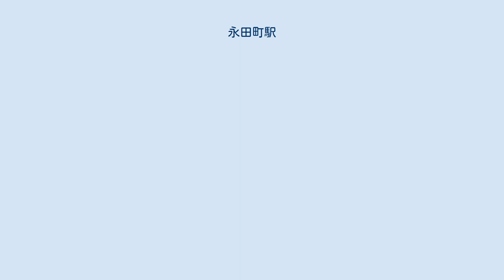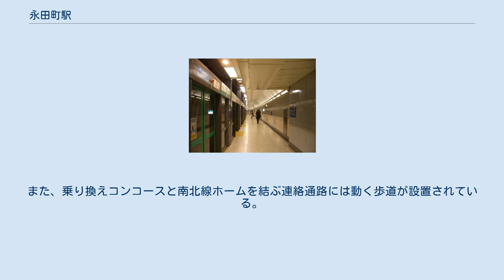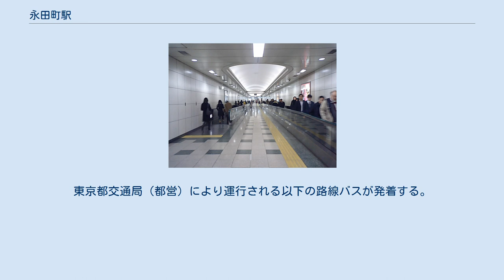永田町駅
永田町駅（ながたちょうえき）は、東京都千代田区永田町一丁目にある、東京地下鉄（東京メトロ）の駅である。
 有楽町線（駅番号：Y 16）、半蔵門線（駅番号：Z 04）、南北線（駅番号：N 07）の3路線が乗り入れている。
 また、銀座線・丸ノ内線が乗り入れる赤坂見附駅（港区に立地）とは改札内で連絡しており、運賃計算上は同一の駅として扱われる。
そのため、当駅からの乗車券で赤坂見附駅の改札から入場でき、その逆も可能である。
定期券の場合は当駅を発駅・着駅とするものは赤坂見附駅から入場・出場が可能である。
また、当駅・赤坂見附駅と、隣接する溜池山王駅・国会議事堂前駅間（銀座線・丸ノ内線・南北線、当駅と赤坂見附駅と同様同一駅扱い）、青山一丁目駅間（銀座線・半蔵門線）、四ツ谷駅間（丸ノ内線・南北線）を含む定期券は、それぞれ当該区間に限り連続して並走するどの路線でも乗車できる。
 なお、当駅と赤坂見附駅を合わせると、東京メトロの路線が一つの駅に5路線乗り入れることになり、これは東京メトロの駅としては最多である。
 当駅は、「表参道駅務管区永田町地域」として近隣の駅を管理している。
 各線とも島式ホーム1面2線を有する地下駅。
 有楽町線が地下4階、半蔵門線が地下6階、南北線が地下3階に相当する深さに位置しており、各線の駅ともシールド工法で建設された。
有楽町線・半蔵門線は単線シールド間を掘削後にルーフシールド機でホームを造る「メガネ型ルーフシールド工法」、南北線は単線シールド間をかんざし桁で接続する「メガネ型駅かんざし桁工法」である。
半蔵門線の駅は地上から36 mの深さにあり、東京メトロでは千代田線国会議事堂前駅（37.9 m）、南北線後楽園駅（37.5 m）に次いで3番目に深い。
半蔵門線ホームから平河町口（3・4・6番出入口）経由で地上に出るまでは、218段もの階段を上ることになる。
 （出典：東京メトロ:構内図） 全ホームでスイッチ制作の発車メロディ（発車サイン音）を使用している。
 各線のホームは離れて設置されている。
乗り換えに必要な最短の距離は、半蔵門線ホームと有楽町線ホームは約80 m、有楽町線ホームと南北線ホームは約160 m、半蔵門線ホームと南北線ホームは約170 mである。
半蔵門線ホームと有楽町線・南北線乗り換えコンコースの間には長大なエスカレーターがある。
また、乗り換えコンコースと南北線ホームを結ぶ連絡通路には動く歩道が設置されている。
 当駅と赤坂見附駅の間は、半蔵門線ホームの西端と銀座線・丸ノ内線ホーム下層階を結ぶ、上り下り数回を要する地下通路（長さ約200 m）を介して接続されている。
このため、有楽町線ホームまたは南北線ホームから赤坂見附駅へ乗り継ぐには、半蔵門線ホーム（長さ約200 m）を経由することになる。
また、他線を介さない形での銀座線と有楽町線の乗り換えは当駅・赤坂見附駅のみであり、520 mの距離を歩く必要がある。
 なお、上記の距離は乗り換えに必要な最短のものであり、ホームの降車位置によっては、さらに距離を要する。
 近年の1日平均乗降人員推移は下表の通り。
 都道府県会館に通じる出口は5番出入口と9b番出入口の2つが存在する。
有楽町線と半蔵門線からは5番出入口が、南北線からは9b番出入口が近い。
 最寄りバス停留所は、永田町となる。
東京都交通局（都営）により運行される以下の路線バスが発着する。
このほか、東京ガーデンテラス紀尾井町、ザ・プリンスギャラリー東京 紀尾井町停留所に東京空港交通（リムジン）の羽田空港行・成田空港行、西武観光バス（西武）の高速バス軽井沢駅行が発着している。
 注釈 出典